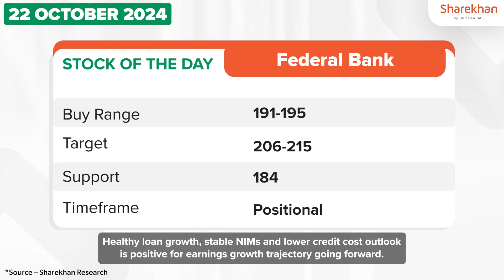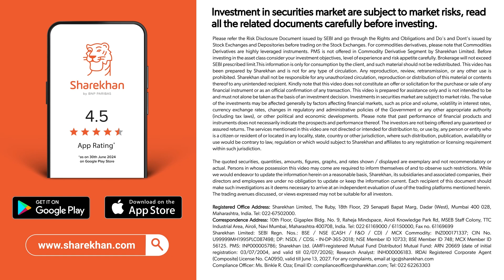FederalBank Ltd | Stock of The Day | 22nd October 2024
Sharekhan's research team has picked FederalBank Ltd as the StockofTheDay - Watch now!

Unleash Your Inner Investor: Daily Stocks & Insights from Sharekhan
Ready to unlock the potential of the stock market? Join Sharekhan's exciting new series, Stocks of the Day! Each day, we'll deliver fresh insights on Promising Stocks: Discover high-potential companies to add to your watchlist.
Market Trends: Stay ahead of the curve with expert analysis of market movements.
Investment Strategies: Gain valuable knowledge to make informed decisions and reach your financial goals.
Empower your investment journey with Sharekhan's Stocks of the Day.

Sharekhan, Designed for the serious, is a Full Service Broker founded in 2000 and is a subsidiary of BNP Paribas since November 2016. Sharekhan was one of the pioneers of online trading in India and today enjoys a country-wide network that includes 30 lakh+ customers, 132 branches, and more than 4,000 business partners spread across over 1,000 locations.

(*T&C apply)